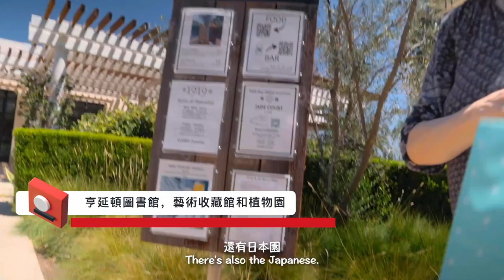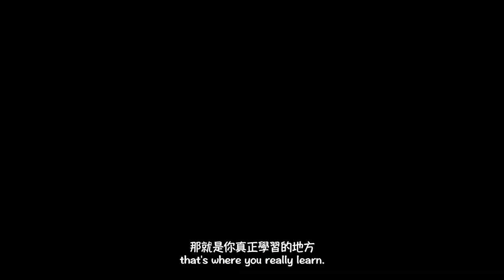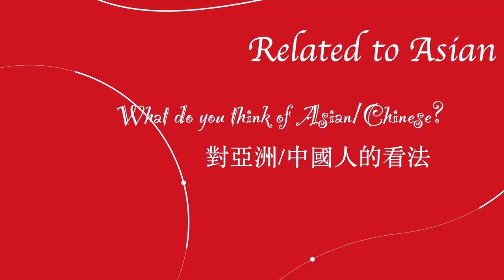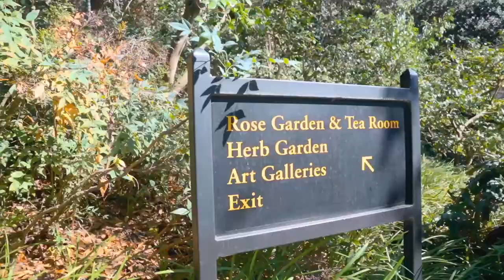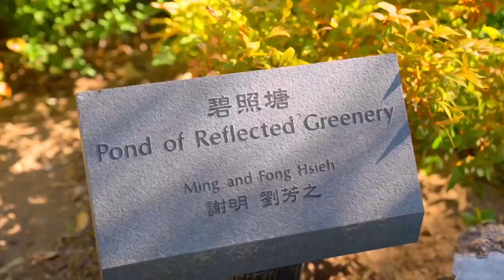How is an American Teacher's work like? 美國老師的工作是怎麼樣的？首次全英文訪談，她認為中美的區別居然是💰？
Janie 《約見你》系列視頻第四期
本期視頻亮點：
1、美國的老師工作是怎麼樣的？
2、走進我最喜歡的英文老師Joanne;
3、老師的一天日程安排是怎麼樣的？
4、公立體系全職工作老師與兼職的區別？
5、在美國做老師需要什麼證書、學歷？
6、大家對老師的態度和印象是如何？
7、老師的課酬，大概能賺多少錢？
8、對亞洲、中國的看法？最大不同點居然是這個？
9、亞洲孩子與美國孩子教育方面的有什麼不同處？
10、想學好英語，美國英語老師超實用的幾點建議？
11、老師對我的新旅程的寄語；
12、走進“美國鐵路大王”亨廷頓的花園
（藝術收藏館、植物園、日本園、中國園）

Janie《約見你》系列，我會定期約見在美國的各行各業的朋友/同學，拍成vlog式訪談影片，帶大家一起走進最真實的美國的行業工作與人文生活，同時了解不同城市的人文風景，敬請期待更多精彩影片哦！